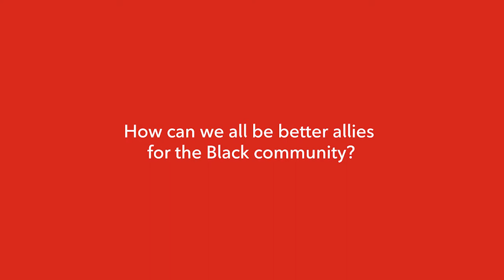Black History Month | A Conversation with Mathieu Joseph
As we continue to honour and celebrate Black History Month today and beyond, we’re shining a light on the meaningful contributions of Black Canadians throughout our history. We sat down with NHL® star Mathieu Joseph to learn more about what this month means to him.